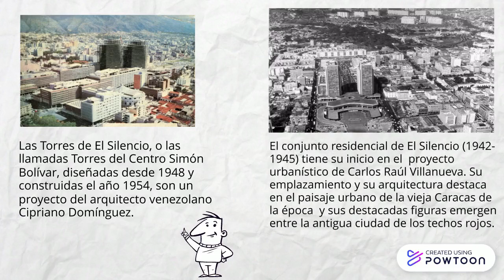Video Final Historia Ignacio Benitez